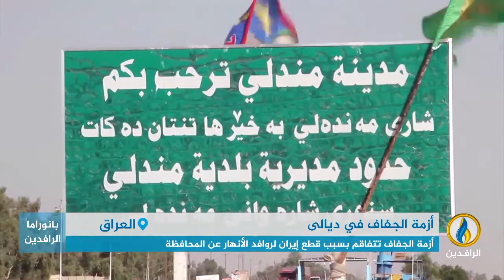تقرير | أزمة الجفاف تتفاقم بسبب قطع إيران لروافد الأنهار عن محافظة